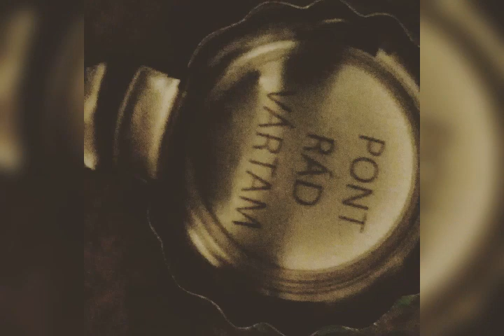2021. február 2.